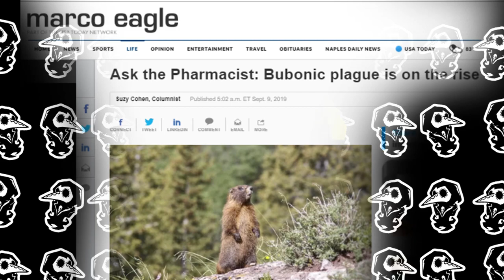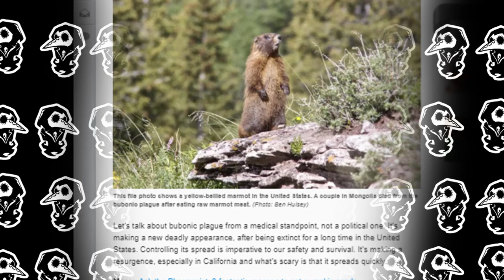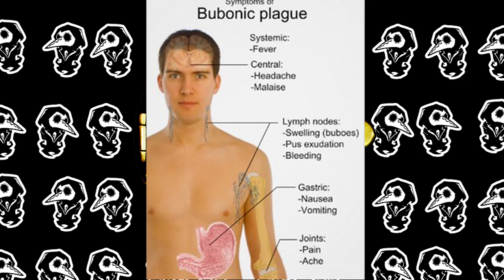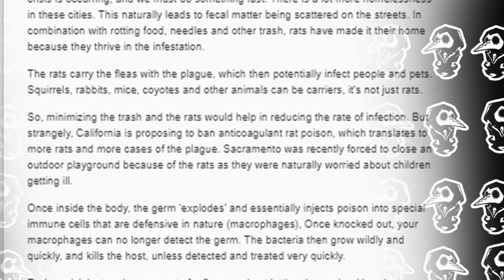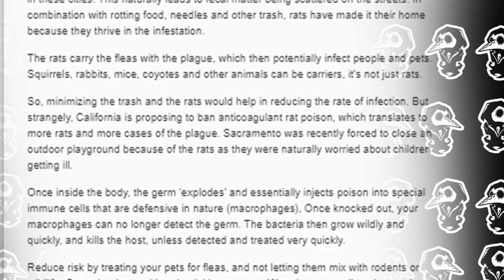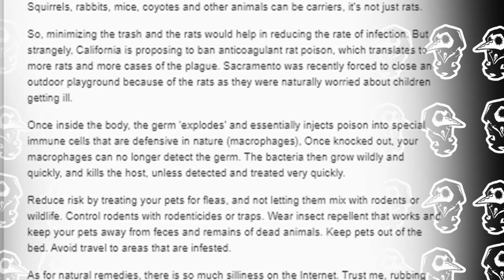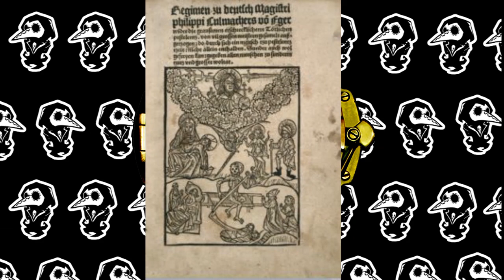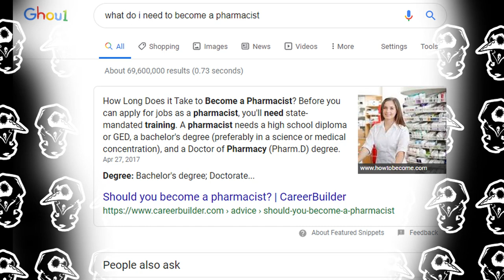Plague News - Death by Marmot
Necrofessor discusses the intriguing case of Marmot-related plague death.